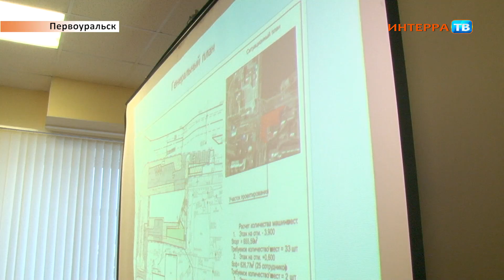Стройка 04 03 20